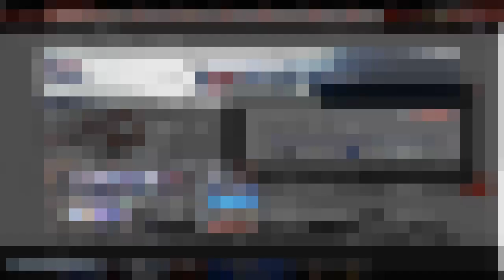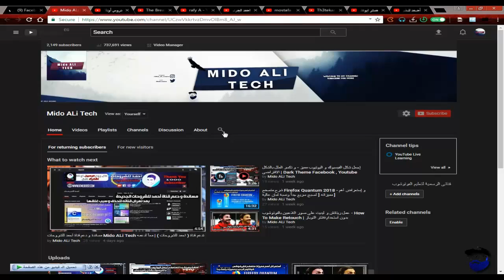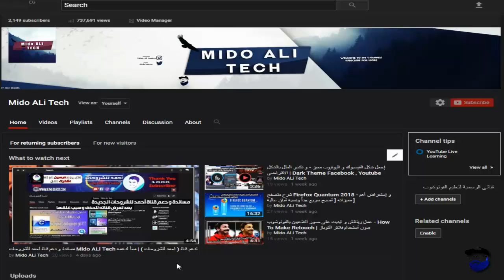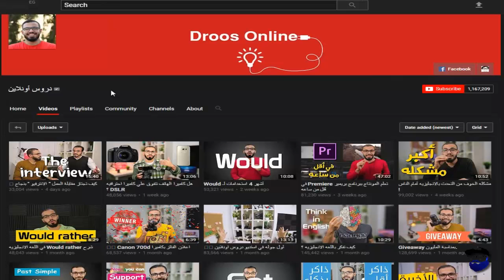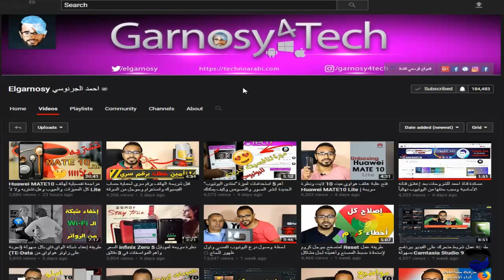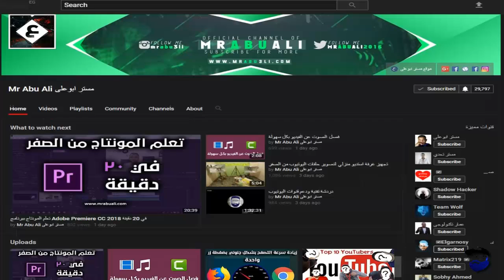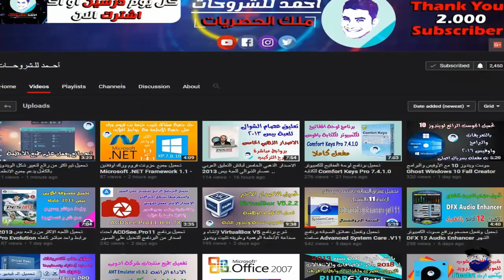أفضل 8 قنوات على اليوتيوب أنا شخصياً أتابعها و أتعلم منها - أنصحك بمتابعتهم | حتماً ستفيدك كثيراً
▂ ▄ ▅ ▆ ▇ █ إشترك بالقنآة لمزيد من الشروحآت ™ █ ▇ ▆ ▅ ▄ ▂ ▁
للاستفسارات الاخرى عن الموضوع , يمكنك ترك رسالتك فى التعليقات او زر صفحاتى ➜
➜ تحياتي ➜